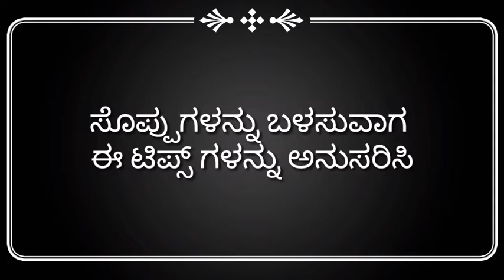ಸೊಪ್ಪುಗಳನ್ನು ಬಳಸುವ ಮುನ್ನ ಈ ಟಿಪ್ಸ್ ಗಳನ್ನು ತಪ್ಪದೇ ಅನುಸರಿಸಿ .vlog No158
Welcome To Purni vlogs
In This video I Will show u Tips for green leaves
I Hope you all liked this vlog Do like the video .share the video &subscribe to my channel and do not forget to click on the bell icon for more such videos